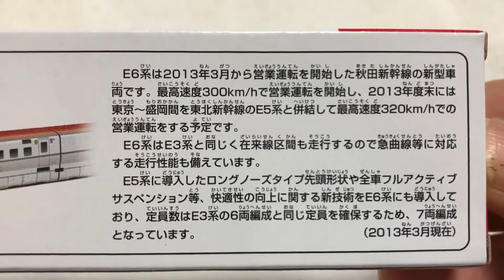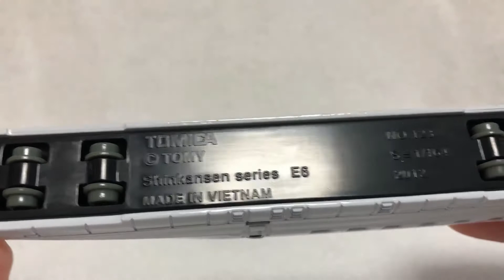【トミカ開封動画】〔123-2〕Ｅ６系新幹線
■トミカの開封動画です。　私の所有しているトミカを、記念品・非売品から始まって、今、通常販売ロングトミカ（ナンバーリング品）まで紹介してきています。

  6:00（隔日）実写　　　12:00（隔日）トミカ関連　　　18:00 プラレール運転会　　　22:00 開封動画

13歳以下の方がご視聴される際は保護者の方とご一緒にご覧ください。